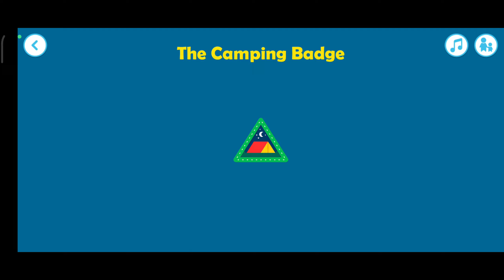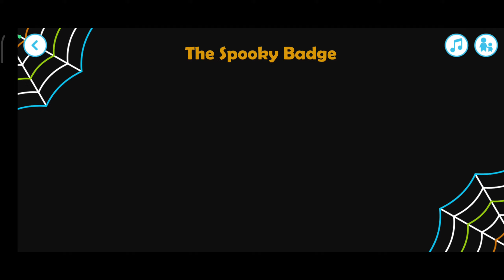Hey Duggee The Exploring App, play with Duggee and the Squirrels